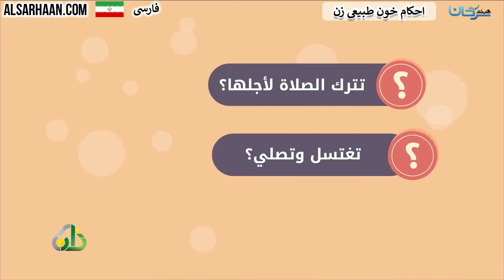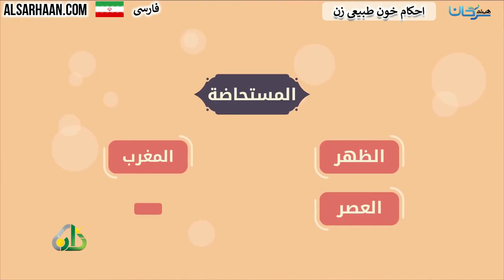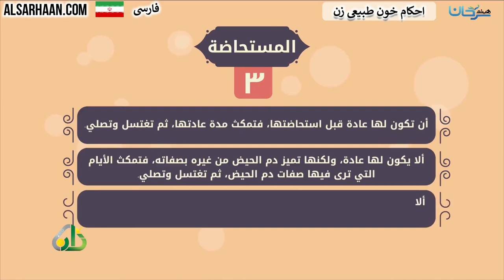🇮🇷 احکام خون طبیعی زن